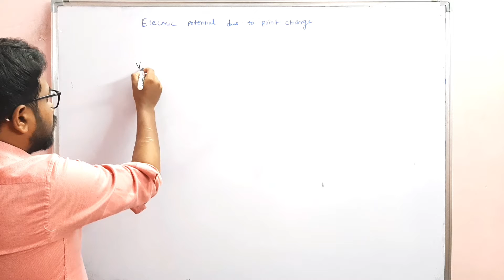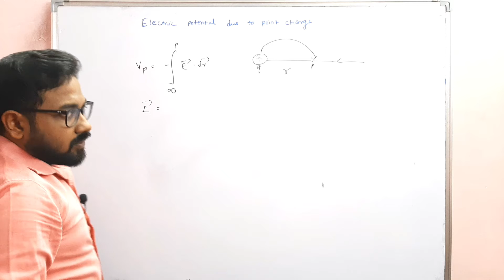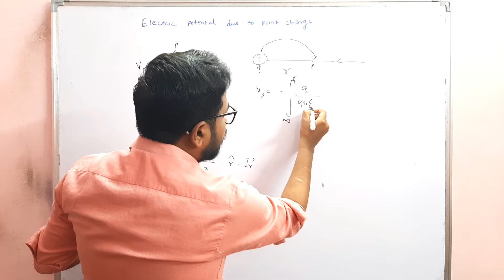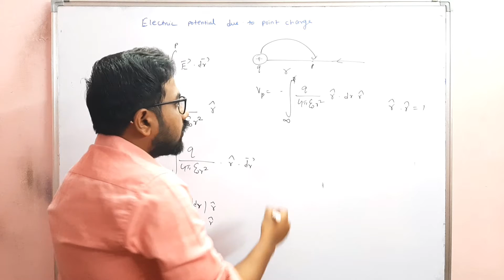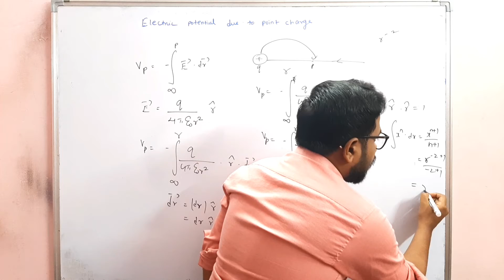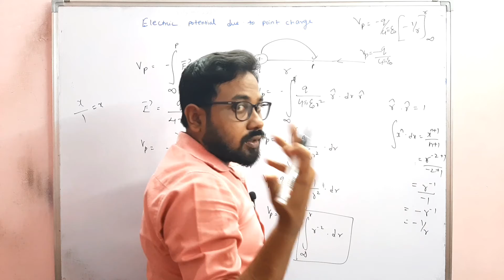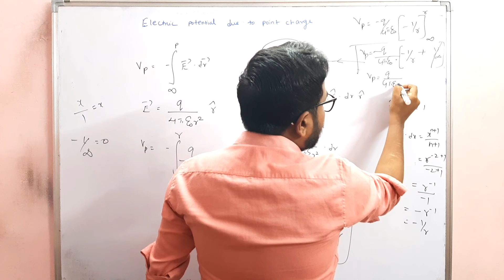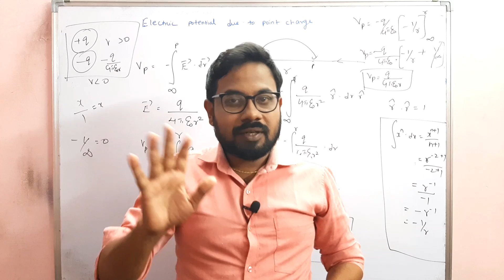Potential due to point charge | 12th Physics | Vivek maths & science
This video is about potential due to pint charge in electrostatics